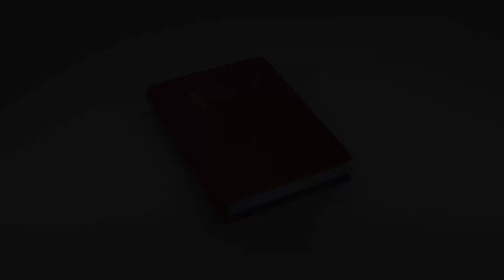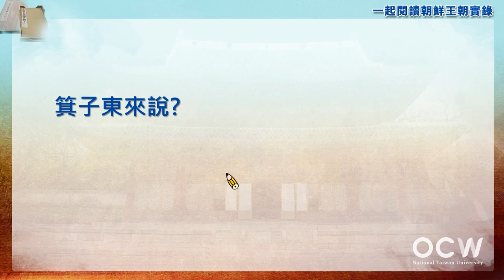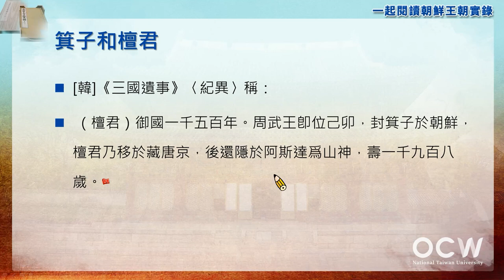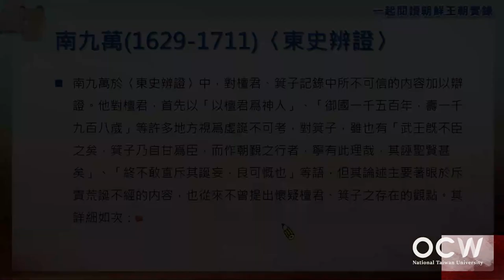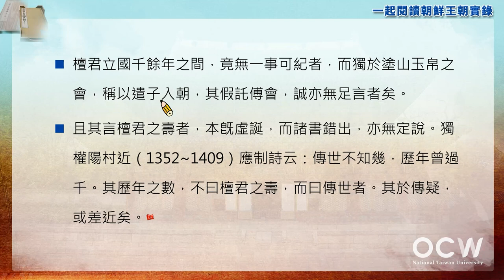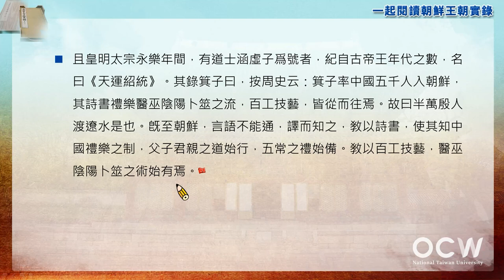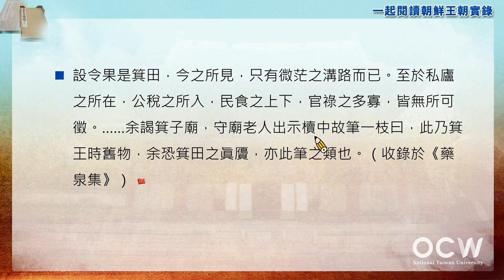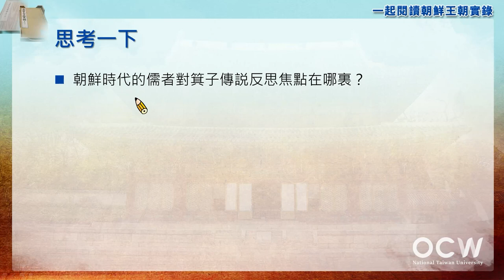一起閱讀朝鮮王朝實錄 12. 檀君朝鮮與箕子朝鮮 II